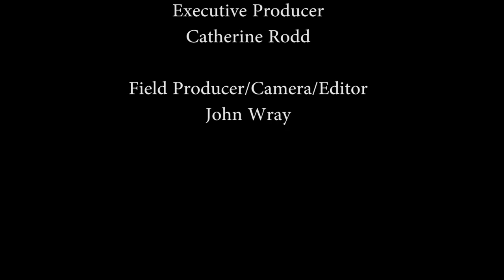Brunswick Street Mission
Brunswick Street Mission in Halifax, NS, is one of the United Church's outreach ministries that shapes its programs to match its community. And it builds relationships with people to form a community that values each person's dignity and works to meet their needs.  Supported by the Mission and Service Fund.